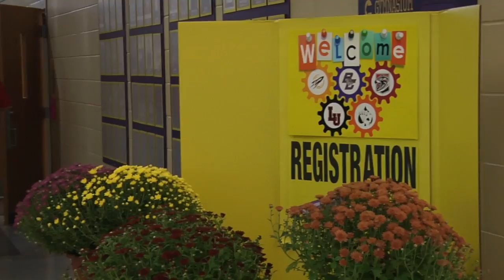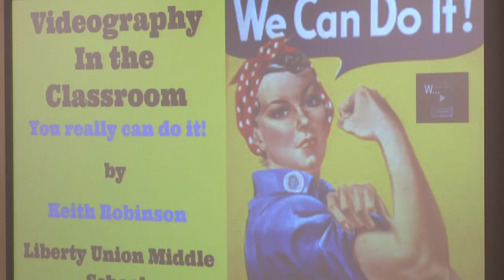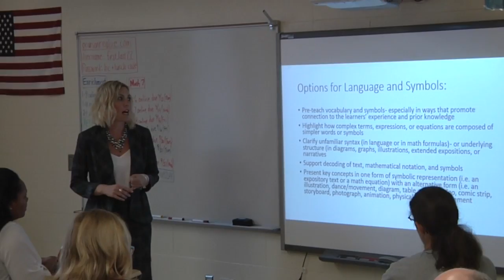2016 County Wide Professional Development Day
Five Districts in Fairfield County Ohio join together for a day of professional learning